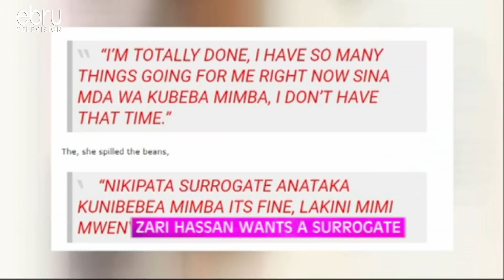Zari Hassan Pulls A 'Kim Kardiashan', Wants A Surrogate